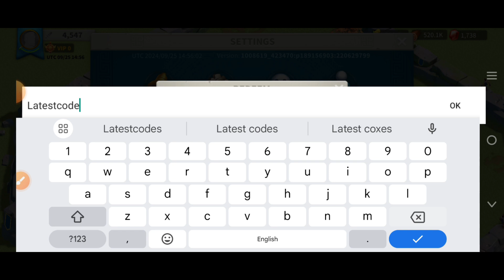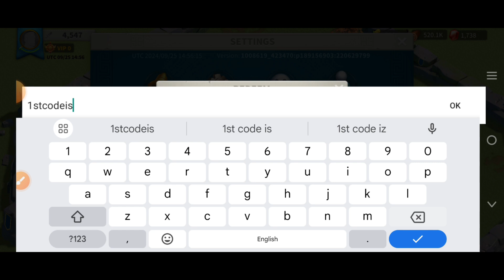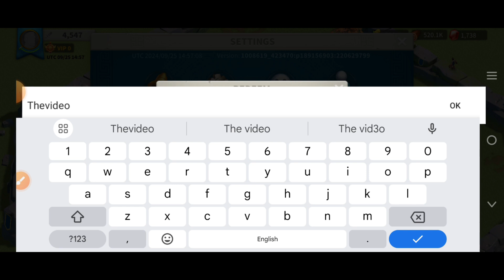🌠 SURPRISE🌠 RISE OF KINGDOMS CODES OCTOBER 2024 - RISE OF KINGDOMS REDEEM CODES 2024 - CODE ROK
Your queries!
1:) rise of kingdoms codes
2:) rok codes
3:) rise of kingdoms codes 2024
4:) rise of kingdom codes
5:) codes rise of kingdoms
6:) rise of kingdom codes 2024
7:) codes for rise of kingdoms
8:) new rise of kingdoms codes
9:) codes rise of kingdoms 2024
10:) rise of kingdom redeem codes
11:) rise of kingdoms gift codes
12:) rok codes 2024

Egypt, one of the most powerful and stylish civilizations in the world’s history joins the fray in Rise of Kingdoms: (from play store)